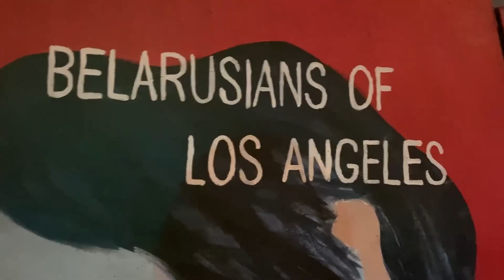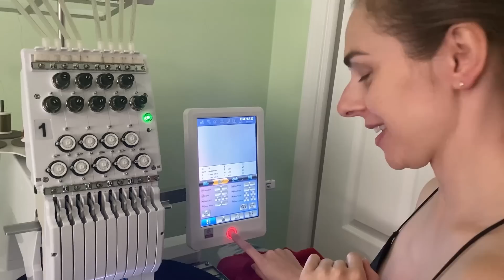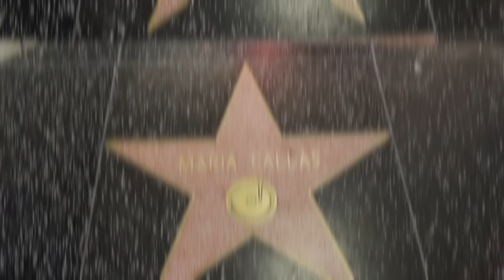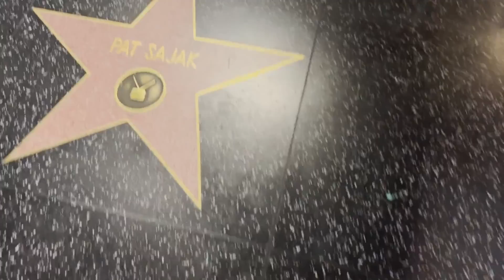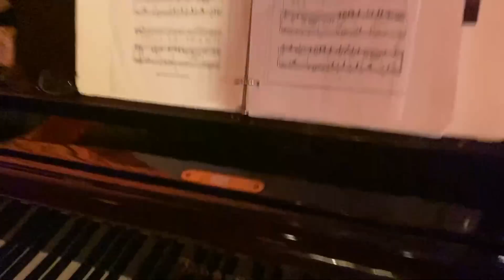Путешествие в Америку / VLOG#7 Part II / Падарожжа ў Амерыку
Другая частка влога з Амерыкі.
Знайшла БЧБ-мурал у Лос-Анджэлесе. Пабыла на алее зорак. Наведала мясціны, дзе здымалі вядомы серыял "Твін Пікс". Пагуляла на беларускім Купаллі. І яшчэ шмат чаго цікавага. А напрыканцы вы даведаецеся праўду аб тым, чаму я насамрэч прыляцела ў Штаты. Пагналі! 😎